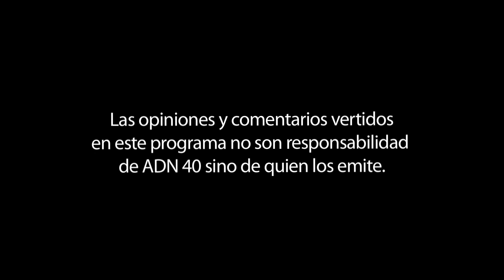DR. HUGO LÓPEZ-GATELL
En “Reporte ADN 40”, Ricardo Rocha conversa con el Dr. Hugo López-Gatell, Subsecretario de Prevención y Promoción de la Salud de la Secretaría de Salud.